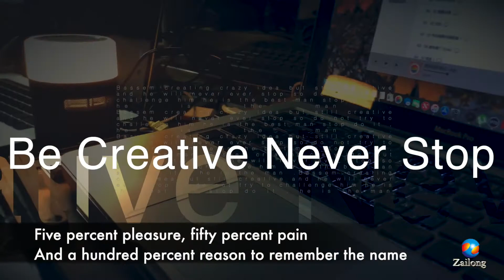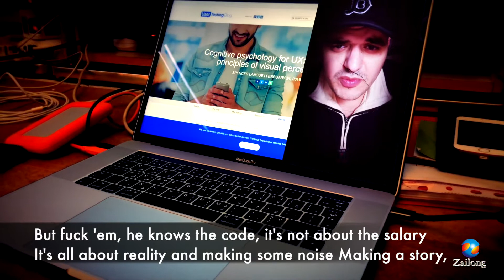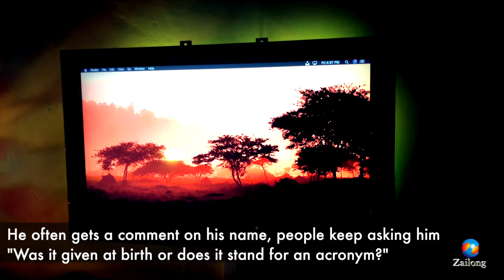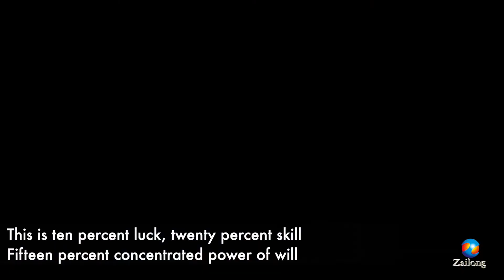Zailong Hacking minds making some change Be creative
this video to record the change that I made in my home using old stuff and reuse broken things ... thanks for the great artist Fort Minor for using his song The Rising Tied